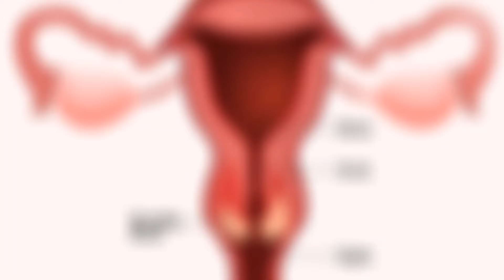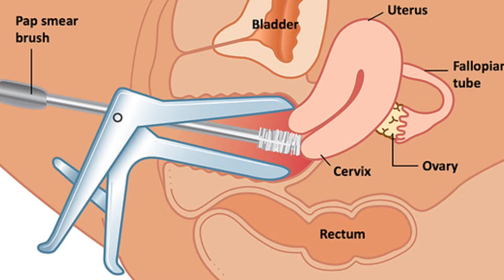प्रख्यात Gynecologist Dr Navpreet Sahota का धमाकेदार इंटरव्यू | महिलाओं की समस्याओं पर खुलकर बातचीत